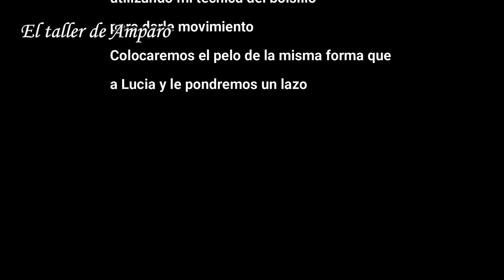Muñeca fácil de tela Marina Pintamos la carita Patrones Gratis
Hola Compis, os presento a Marina, una muñeca de tela fácil. Hoy pintaremos su bonita carita, la plantilla de la carita te la dejo aquí debajo
Te dejo los Patrones Gratis en mi Página de Pinterest El taller de Amparo: